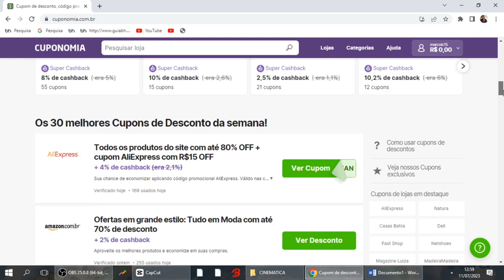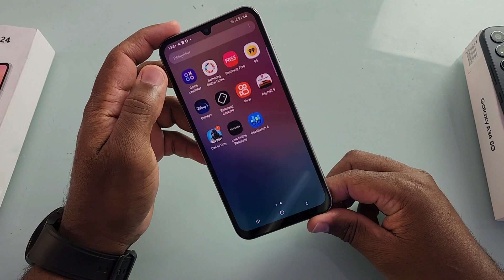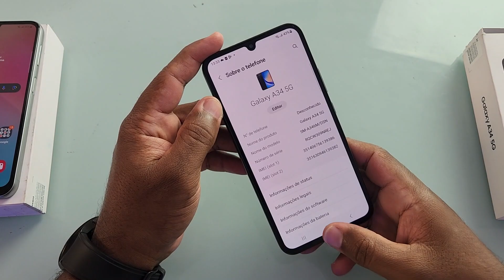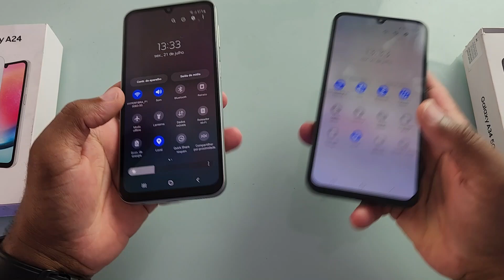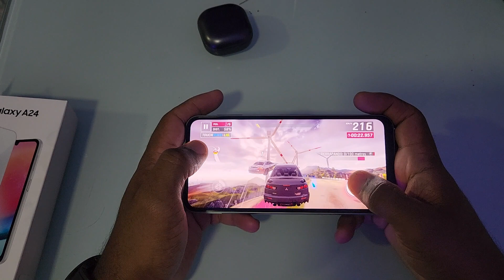GALAXY A24 VS GALAXY A34 5G QUAL É O MELHOR?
Fala galera! Nesse vídeo vamos fazer um embate entre galaxy a24 e galaxy a34 5g para descobrir qual é o melhor custo benefício. Galaxy a24 e galaxy a34 5g são dois aparelhos muito top porém nesse embate só um pode ser o campeão.

DIVIRTA SE E DEUS TE ABENÇOE!

Torne se membro em apoio ao canal  👥